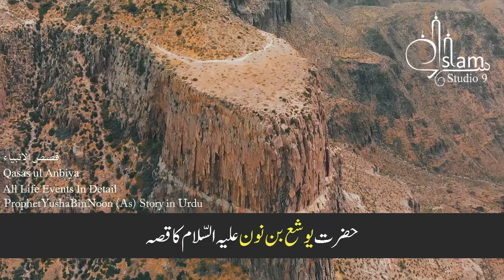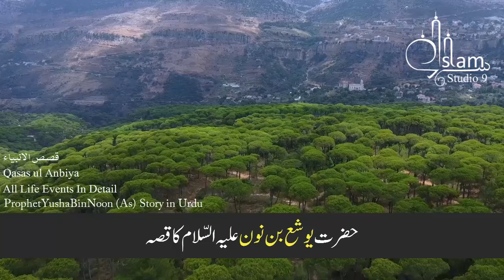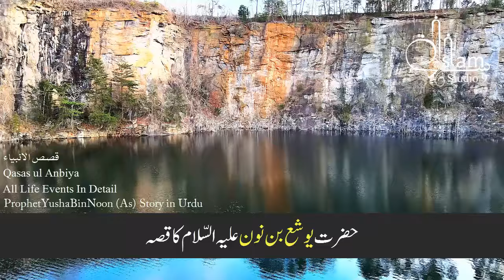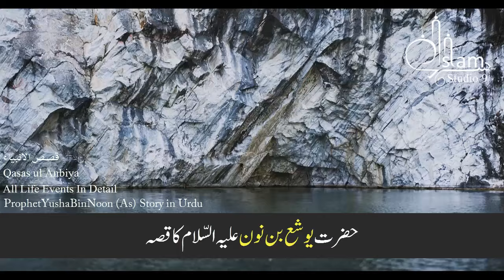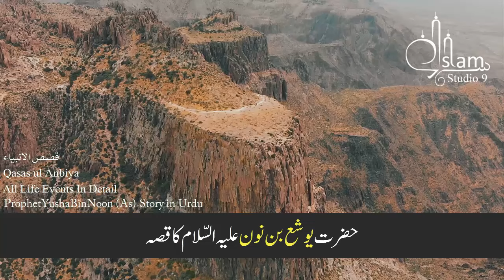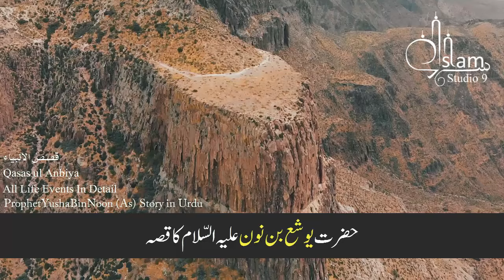Prophet Yusha Bin Noon (As) Ka Waqia | life of Prophet Yusha Bin Noon | All Life Events In Detail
life of Prophet Yusha Bin Noon
Prophet Yusha Bin Noon (As) Ka Waqia